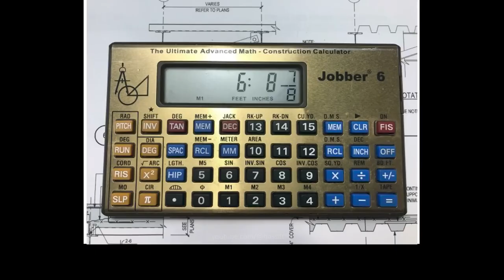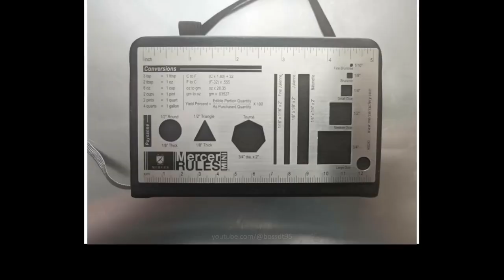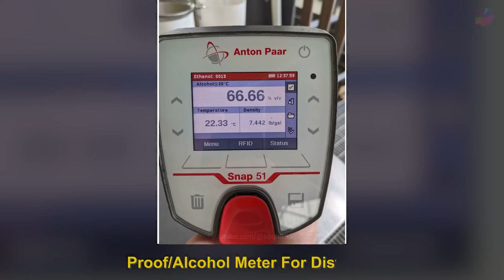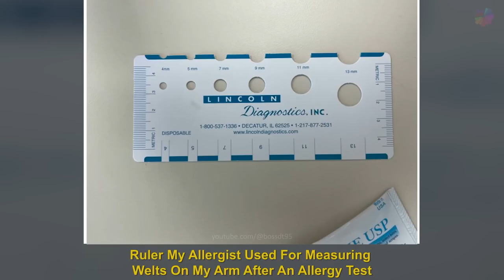Genius Useful Inventions That Solve So Many Problems